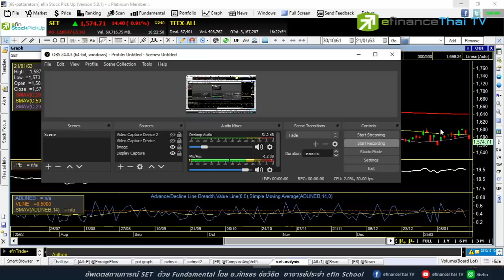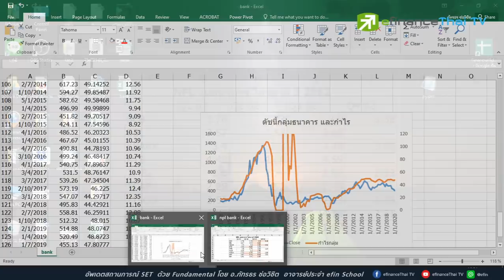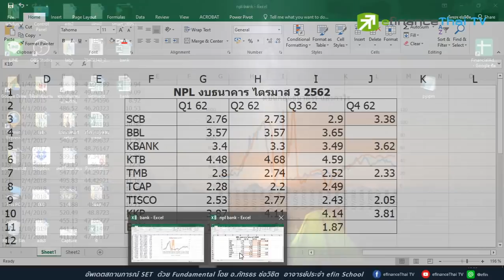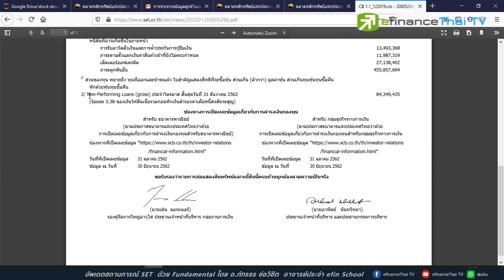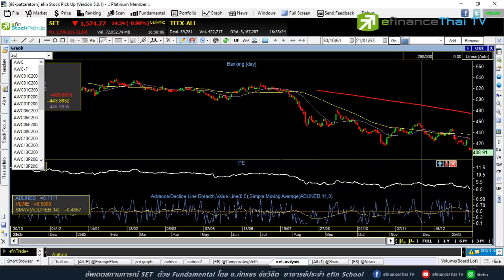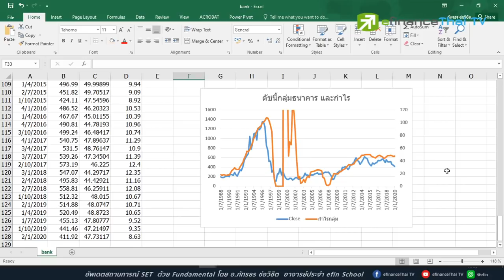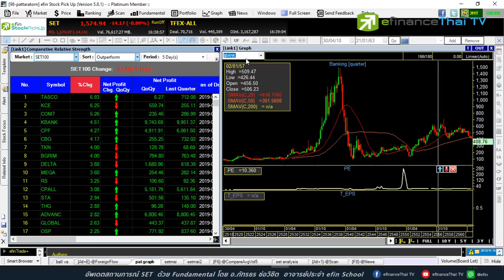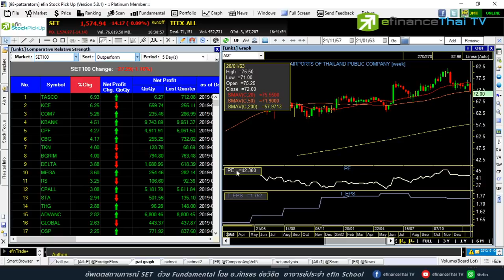ส่องหุ้นธนาคาร ดำดิ่งถึงพื้นหรือยัง : โดย​ อ.ภัทร​ efin​ school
ส่องหุ้นธนาคาร ดำดิ่งถึงพื้นหรือยัง กลุ่มนี้มีอะไรน่าสนใจบ้าง นอกจากนี้มีสถานการณ์อะไรน่าสนใจบ้าง วิเคราะห์ไปพร้อมกันกับ อ.ภัทร efin school

ออมหุ้น DCA ด้วยงบการเงิน

รับชมรายการย้อนหลังทั้งหมด
ทดลองใช้เครื่องมือ efin StockPickUp ฟรี
lTwitter : @eFinanceThai
line : @efin